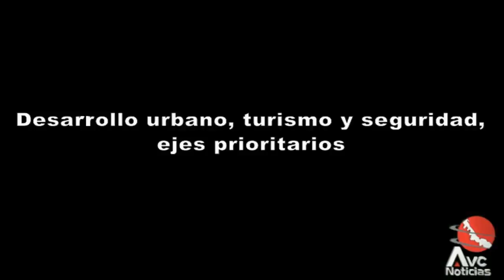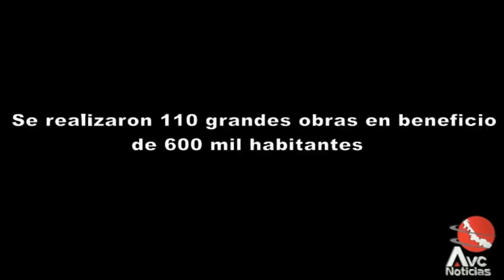1er Informe de Gobierno de Carolina Gudiño Corro (Veracruz)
La alcaldesa de Veracruz, Carolina Gudiño Corro, refrendó su compromiso de seguir trabajando por el bienestar de los veracruzanos en el marco de su primer informe de labores que se llevó a cabo en la antigua estación de ferrocarriles.

Desarrollo urbano, turismo y seguridad, ejes prioritarios

El primer año de trabajo de la alcaldesa se resumió en cinco ejes fundamentales: desarrollo urbano, obras y servicios; desarrollo económico y turismo; desarrollo social y equidad de género; gobernación, seguridad y protección civil; y gobierno eficaz y transparente.

En presencia de cientos de veracruzanos, Gudiño Corro resaltó los trabajos en materia de desarrollo urbano para rehabilitar la ciudad que todavía sufría los estragos de los pasados fenómenos naturales.

Se realizaron 110 grandes obras en beneficio de 600 mil habitantes

El programa de obras contempló 110 grandes obras que se tradujeron en beneficio de 600 mil habitantes, entre las que destacan la pavimentación en las avenidas 20 de Noviembre, y la rehabilitación de la alameda Salvador Díaz Mirón, la cual dijo es la obra emblemática de su administración.

Así como las pavimentaciones y la construcción de banquetas y guarniciones, y andadores en más 63 colonias de la ciudad

Esto sin dejar a un lado la zona rural del municipio, pues durante esos meses se logró la rehabilitación de caminos en Vargas-Santa Fe y Santa Rita.

Otro de los logros importantes de su administración fue la rehabilitación de los centros de abastos más importantes de la región como son el mercado Zaragoza, Hidalgo, y Artesanías del Malecón.

Y la dignificación de los centros recreativos de la ciudad como el parque Reino Mágico y el zoológico Miguel Ángel de Quevedo, que registraron un incremento del 56 y 33 por ciento respectivamente después de los trabajos de rehabilitación

Se crean 10 mil nuevas plazas de trabajo

En materia económica destacó que en los 12 meses de gobierno se lograron la creación de 10 mil nuevas plazas de trabajo, contribuyendo con el desarrollo económico y social.

Mientras que en el área de turismo, resaltó la realización del primer Festiver, donde se logró consolidar al municipio como uno de los destinos más importantes del estado en ese rubro.

Así como las fiestas de Carnaval 2011, Gudiño Corro aprovechó para resaltar los trabajos que desde este año se están realizando para la realización de las fiestas del próximo año que contarán con el apoyo y respaldo del gobierno del Estado.

Se entregaron 10 mil becas educativas

La presidenta municipal resaltó en su informe el rubro de la educación donde se entregaron 10 mil becas educativas, deportivas y culturales por más de 11 millones 278 mil pesos a niños y jóvenes destacados.

Seguridad, tema  prioritario

Sin duda el tema de seguridad fue de los más importantes en este año, con lo cual resaltó el apoyo que el municipio recibió de las fuerzas de seguridad federal así como del estado.

A través del SUBSEMUN se logró la adquisición de 48 patrullas, equipo de cómputo, la construcción de un gimnasio y la rehabilitación de la cocina de la Inspección de Policía, para mantener en forma a los elementos de seguridad.

Otro reconocimiento recibió el cuerpo de bomberos municipales que durante este año realizaron el sofocamiento de 236 incendios y controlaron mil 435 fugas de gas, con lo cual recibieron la gratificación de un incremento salarial del 50 por ciento.

La alcaldesa estuvo acompañada de su cuerpo edilicio, directores y la presencia del mandatario estatal, Javier Duarte de Ochoa, que respaldo su primer año de gobierno.